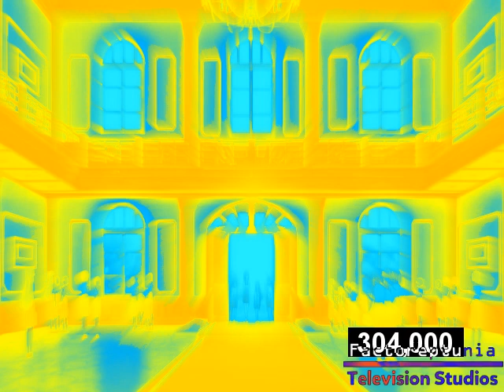{Requested} Satoko kills Rika in St. Lucia - Higurashi Gou Effects | Preview 2 Effects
Requested by: ChiareyTheLogoEditor935 on Discord
Credit to Bernkastel Mukaide.